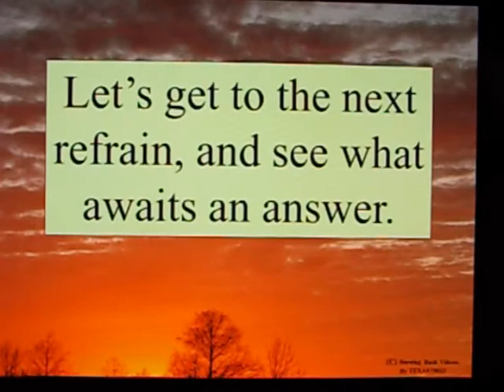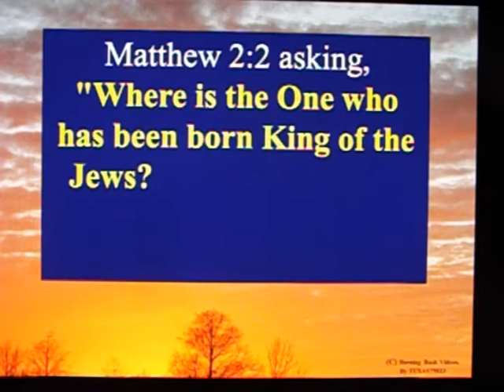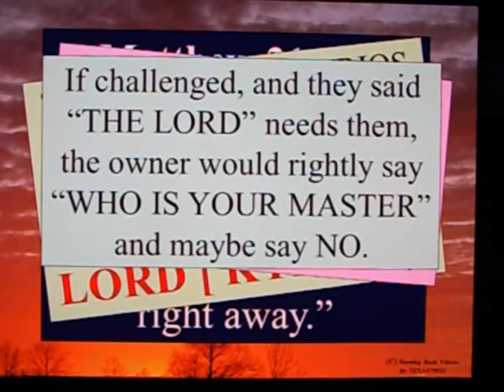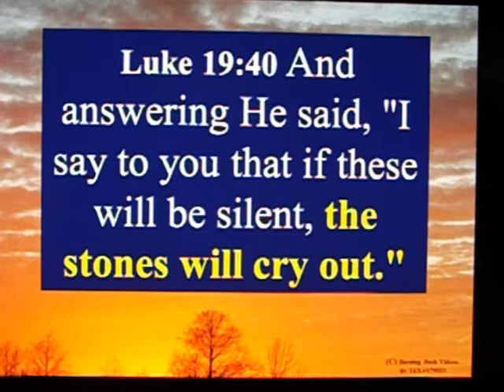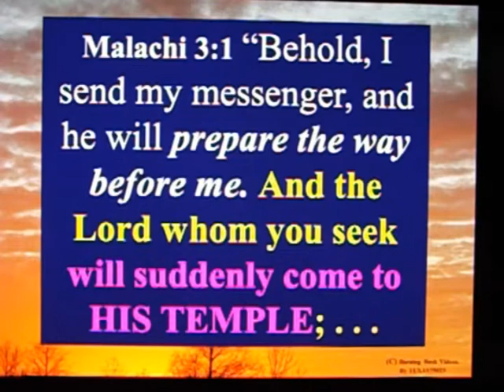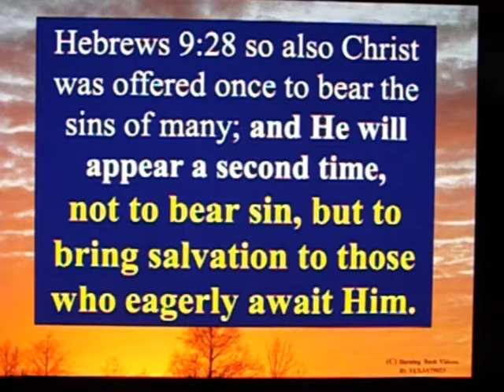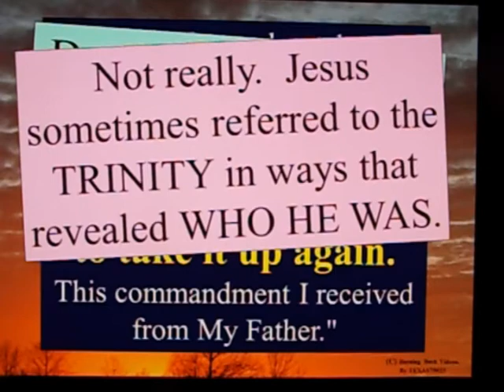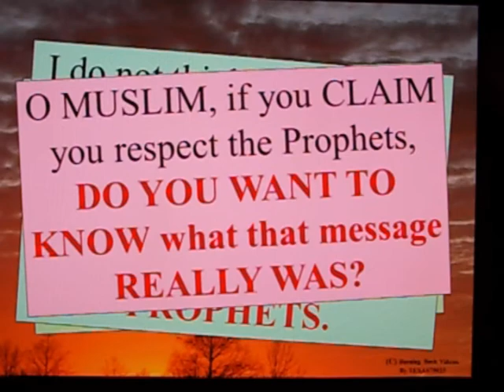Letter To a Muslim Brother - 108 - Part 6 - Do Objects Care?